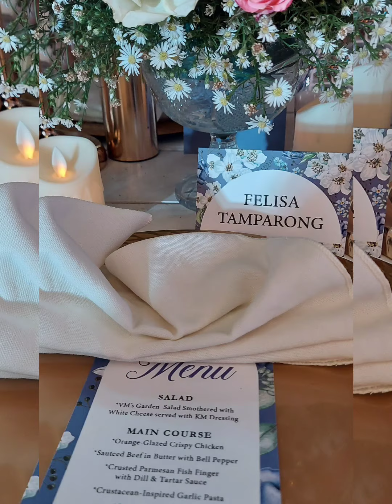Gab And Grace wedding .Wishing you a lifetime of love and happiness, God bless your union. 🥰💝